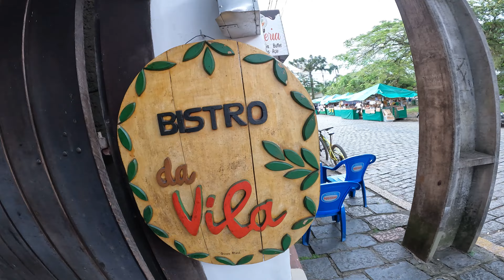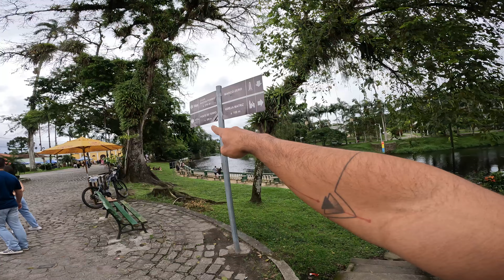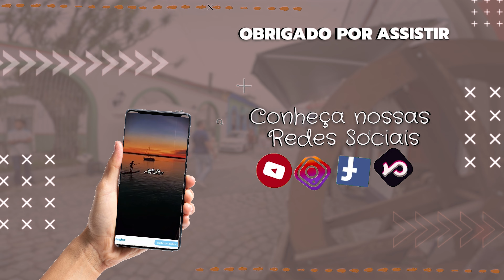O que fazer em Morretes parana e onde comer Barreado - Passeio de Bate volta perto de Curitiba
Neste video te levo para conhecer a  a cidade de Morretes e o prato tipico do local o famoso Barreado

PS: Estabilizador deu problema, me desculpem pela Qualidade deste video, mas espero que dé para captarem as dicas e o life style do rolê.

  👉 "DEIXE SUA DÚVIDA NÓS COMENTÁRIOS”

 Um pouco do Zinho: Mineiro de nascença e Curitibano de paixão, comprei uma Go Pro no OLX em 2021, quando vi já estava postando os rolês e deixando algumas dicas, dos lugares e do que gosto de fazer
 Nayara Alves, esposa e companheira, apaixonada em viajar, viciada em uma boa comida e em conhecer novas culturas.

 👉 Facebook: https:  / nayezinhoporai

❤❤❤❤❤DICAS  PARA SUA VIAGEM❤❤❤❤❤

🟢 Cartão internacional Wise
( Chega em 10 dias e pode troccar por até  50 moedas)